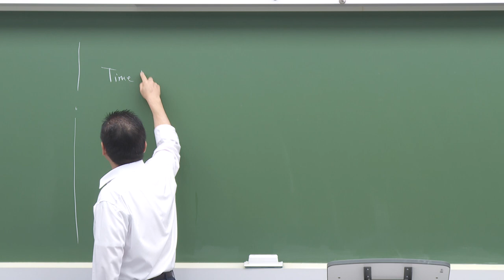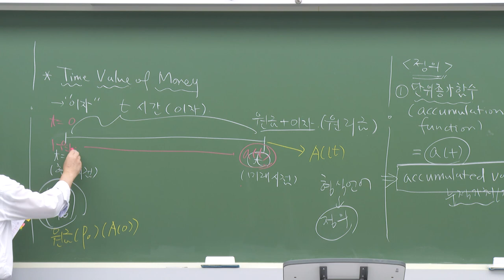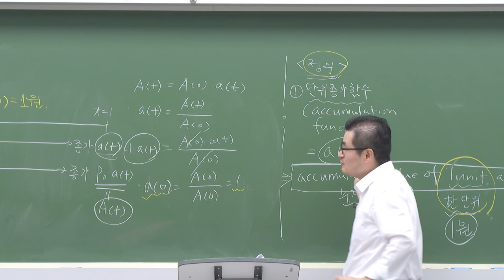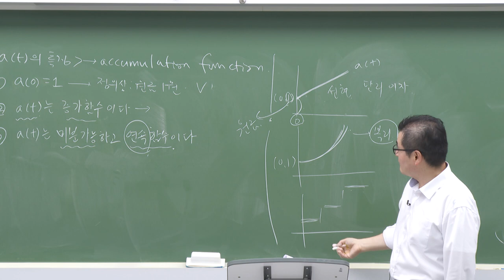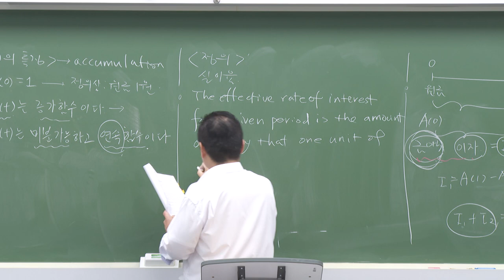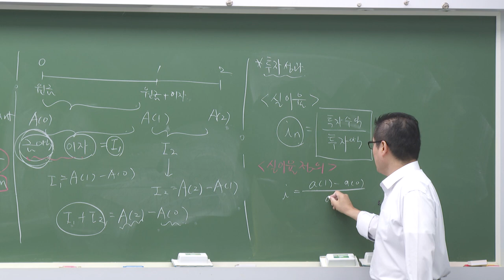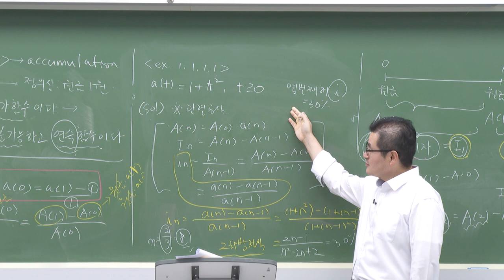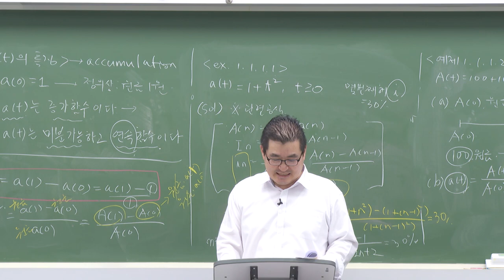보험계리사 보험수학(2) 기본이론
보험계리사 보험수학 기본이론
1. 기업의 정보 및 리스크에 관심이 있는 모든 사람
2. 빨리 합격하고 끝내고 싶은 수험생
3. 수학이 어려워 기본 개념, 의미 및 공식을 체화 하고 싶은 수험생